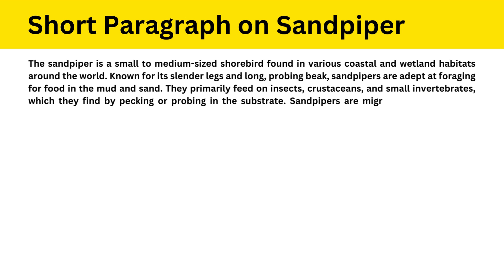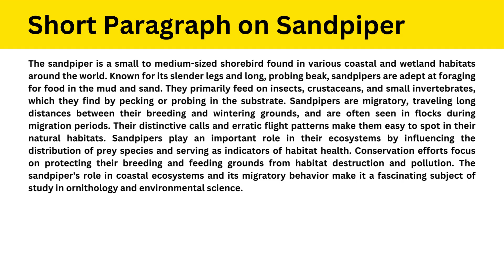Short Paragraph on Sandpiper